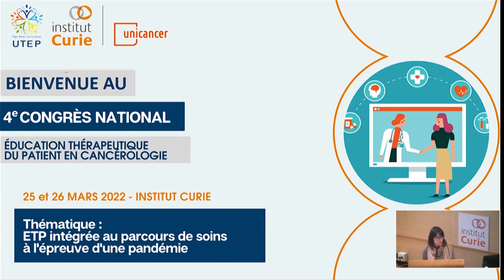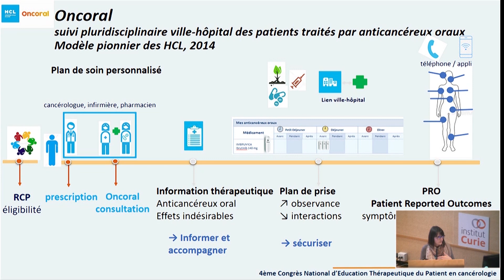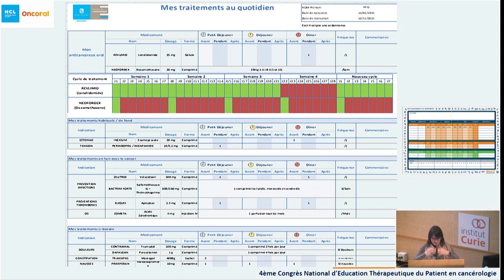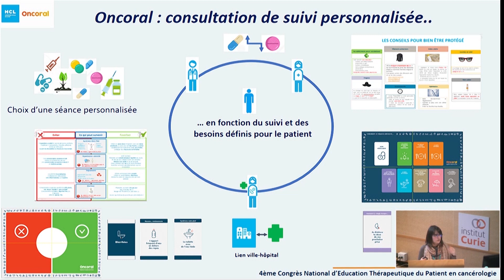Parcours ONCORAL [Complet]